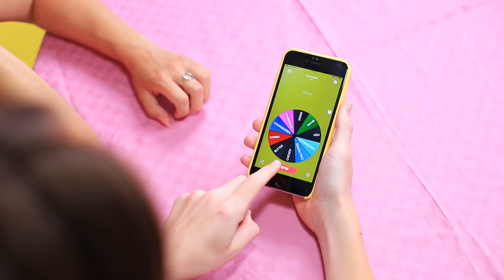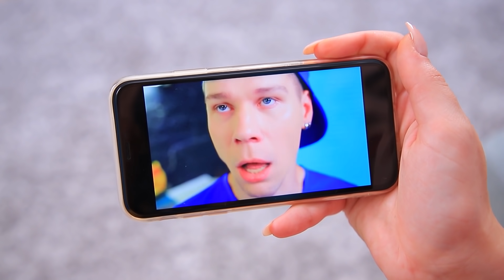Buz Banyosu Mücadelesi!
Bu yaz çok sıcak! Tam bir buz banyosu ile mücadeleye ne dersiniz?

Gerekli Malzemeler
· gıda boyası
· kare kap
· soğan
· sardalya
· blender
· dondurma
· hamburger
· konserve fasulye
· jelibon
· lastik eldiven
· kum
· lastik
· yemek çubukları
· klipsler
· plastik kaplar
· şeker
· köpük kağıt
· silikon kek kalıbı
· meyveler
· plastik pipetler
· gazoz, fanta, kola
· silikon buz kalıbı
· sim
· sahte telefon
· sakız
· folyo